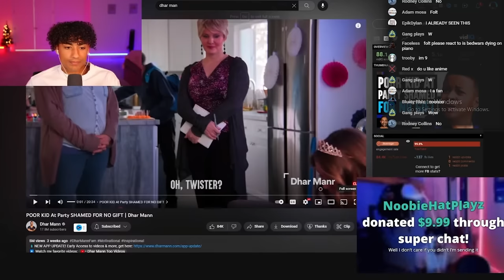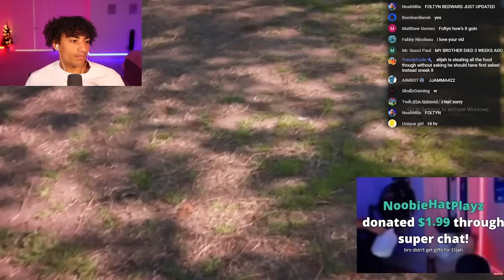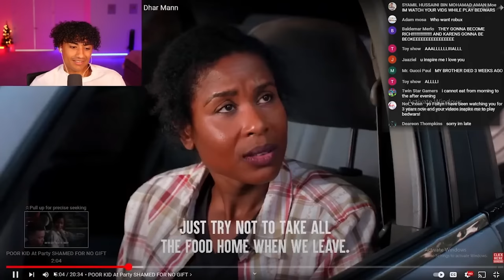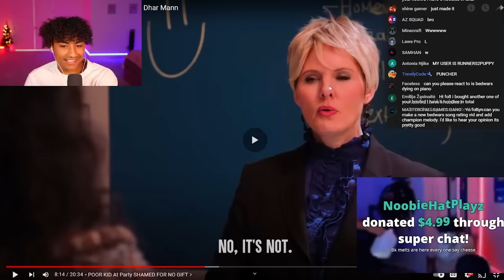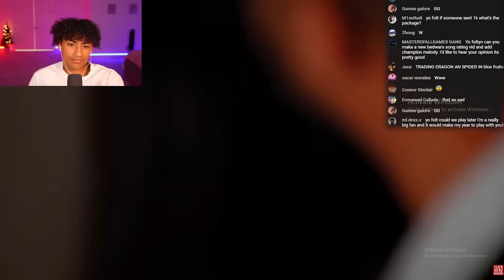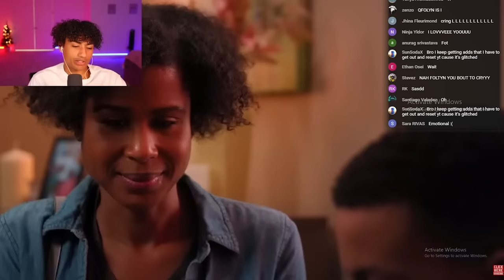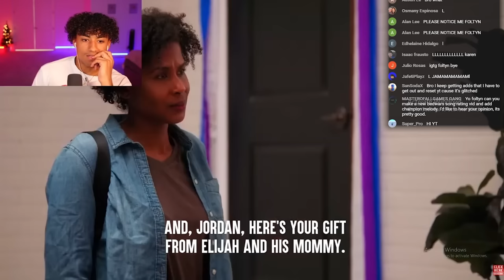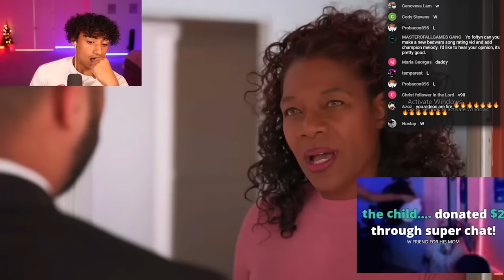POOR KID At Party SHAMED FOR NO GIFT | Foltyn Reacts